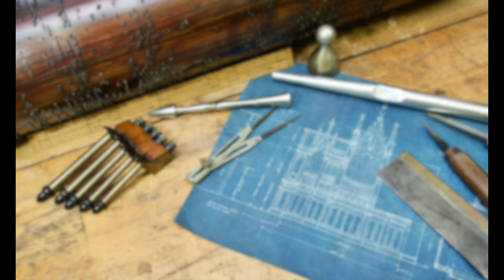The Peacock Orchestrion—The House on the Rock—Flight of the Bumblebee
Flight of the Bumblebee played on the Peacock orchestrion at The House on the Rock in Spring Green, WI. Originally a 92 key Mortier orchestrion, the instrument was heavily modified by Alex Jordan, founder of The House on the Rock. The Peacock is one of Alex's original music machine creations.

Recording from June 10, 2022.

Substantial repairs to this instrument were done in Spring of 2022.

Work was completed by John J. Miller Mechanical Organ & Clock Works, LLC